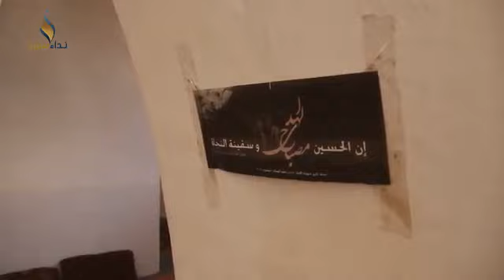BREAKİNG: Suriye(Syria)'nin idlip kenti fuah'ta rejimin çekilmesiyle cihatçı elnusra(kaide) yerleşti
Suriye'nin idlip kenti fuah'ta rejimin bölgeyi terketmesiyle cihatçı el nusra yerleşti.